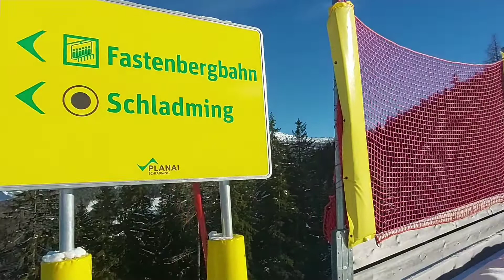Planai-Burgstallalm Talstation 🤟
Soonig😁